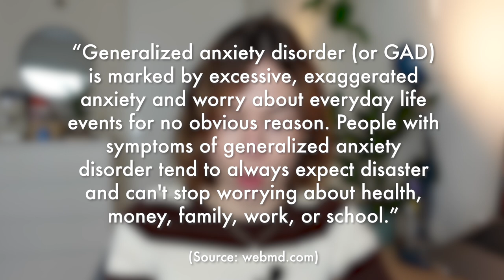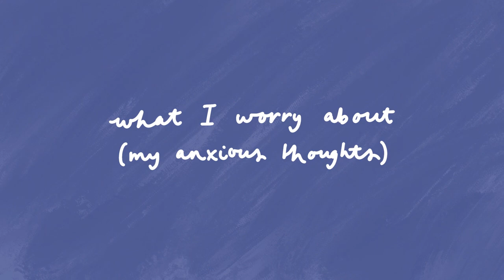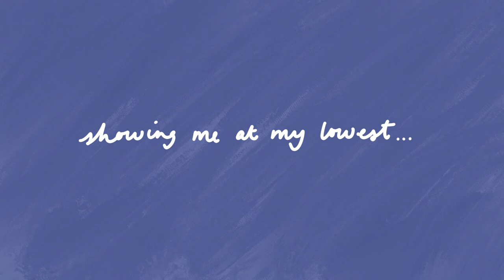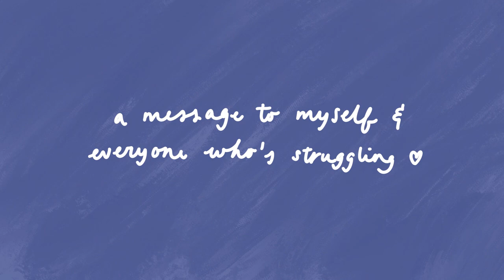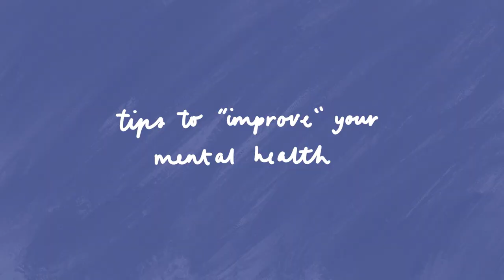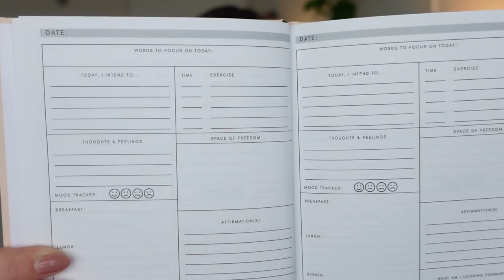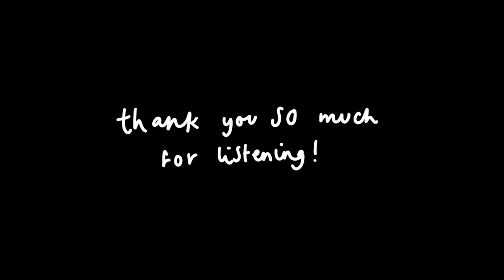I’m not doing well 😕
I've been meaning to make this video for a little while now, but it never feels like the right timing so, f*ck it I'm doing it anyways. Not my usual content ,but I just really want to tell you about what has been a major struggle for me the past couple of months. Know that if you're dealing with the same, YOU ARE NOT ALONE ❤️

Mentioned
The Daily Wellness Journal I'm currently using

00:00 introduction
1:28 when/how it all started
2:40 deciding to go to therapy
3:03 my "diagnosis"
3:25 generalized anxiety disorder
3:53 my symptoms
4:36 what I worry/feel anxious about
6:40 am I a bad YouTuber? why I haven't been uploading as much
7:37 therapy is difficult & showing you me at my worst
10:01 so, I'm not doing well :)))
10:31 a message to myself & other people who are struggling ❤️
11:20 5 mental health tips